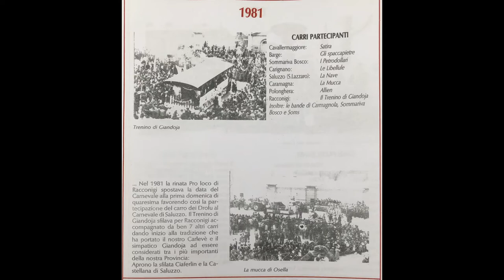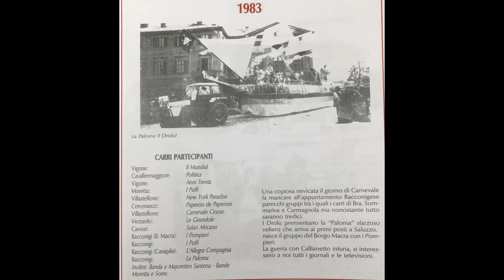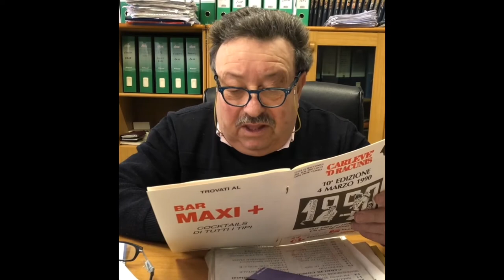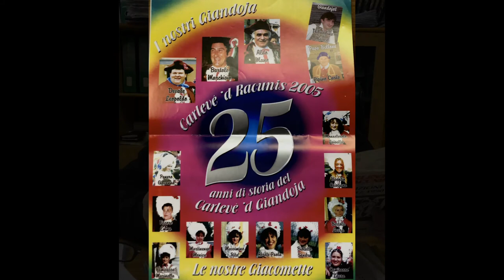Carlevè ‘d Racunis 2021, la storia!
Cenni storici per raccontare come è nato il Carnevale di Racconigi.
Oggi, 16 febbraio, si festeggia Martedì Grasso.
Noi in questa data vogliamo raccontare con uno dei protagonisti del Carnevale Racconigese alcuni aneddoti e storie divertenti per sorridere insieme a voi!
Ringraziamo Giorgio Reviglio per la disponibilità, la simpatia e il materiale che ci ha fornito.
Questo ci permette di poter conservare un po’ di memoria storica e di ricordi della nostra città.
Ringraziamo il circolo fotografico Racconigese (Giancarlo Grosso) per le splendide foto della “Paloma”.